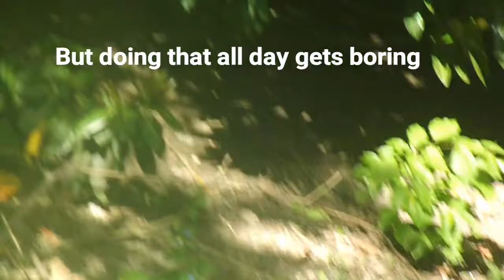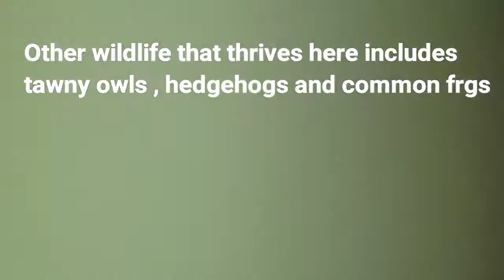Foxes in North London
Wild foxes in  Highgate cemetery . Mostly filmed in 2016.